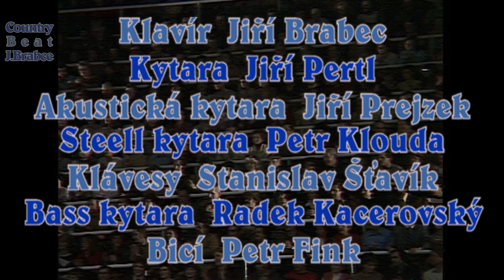NAĎA URBÁNKOVÁ - HOUPÁNÍ - COUNTRY BEAT JIŘÍHO BRABCE 1984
HOUPÁNÍ - NAĎA URBÁNKOVÁ - COUNTRY BEAT JIŘÍHO BRABCE  1984